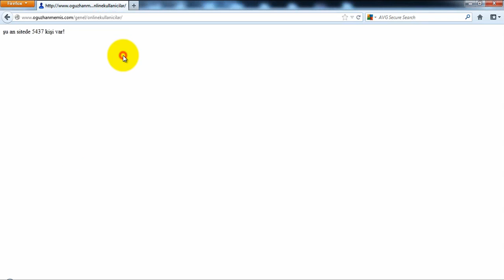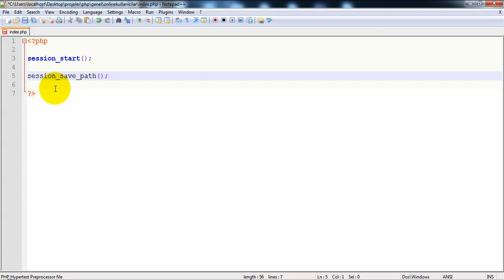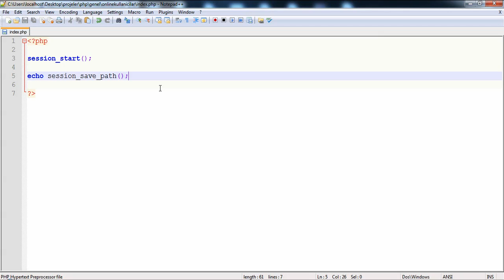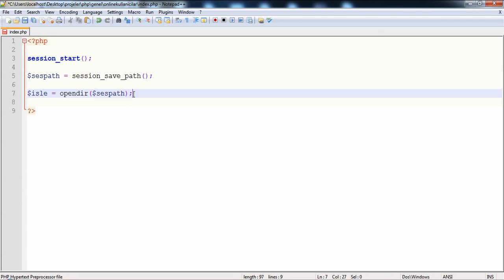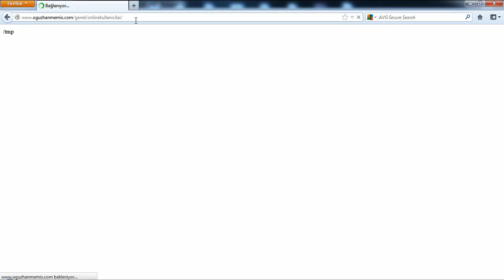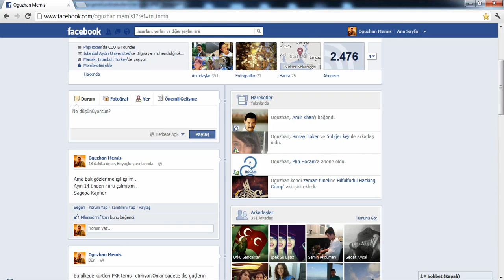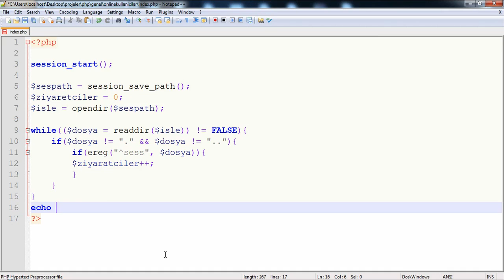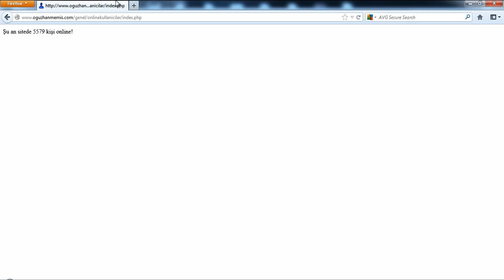Online Kişiler - Ders 23